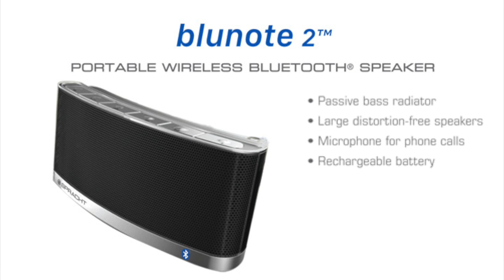BluNote 2.0™ Portable 10-Watt Wireless Bluetooth Speaker for Music and Voice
You can stream music wirelessly from any bluetooth® device and have high quality conference calls anywhere.  Everything you need to listen to music from your iPhone or Android phone, iPad or other tablet, PC/Mac. Use it as a speaker phone as well.

- Pair with smart phones (iPhone and Android), Android tablets or iPads, and Mac/PC laptops.
- High quality microphone allows you to take and make calls when paired with your smart phone.
- Rechargable, extra capacity Lithium Ion 1000 mah battery for long playing enjoyment.
- Passive Bass Radiator provides deep, rich, bass tones for a more powerful sound.
- Pause/Play/Answer Call, Next Track, Back Track and Volume controls on the top of the unit so you can control your music from either blunote 2.0TM or your Bluetooth® enabled device.
- Advanced Audio Distribution Profile (A2DP) for high-fidelity bluetooth® wireless audio.
- Small enough to take with you!

Skateboarding by: Ryan from I.T.

Similar products:

Plantronics Calisto P620-M
Polycom Communicator - CX100
Phillips WeCall Bluetooth Conference Speaker
Clearone Chat 60
Clearone Chat 50
Jabra Speak 510
Jabra Speak 410
Jabra Speak 510+
JBL JBL Flip 2
Logitech BSP420-M USB Speakerphone
Logitech Mini Boombox
Logitech Logitech Mobile Speakerphone P710e
Uniden BTS200- Bluetooth Desktop Speakerphone
Uniden BTS150- Bluetooth Desktop Speakerphone
Konftel/Avaya Konftel 50